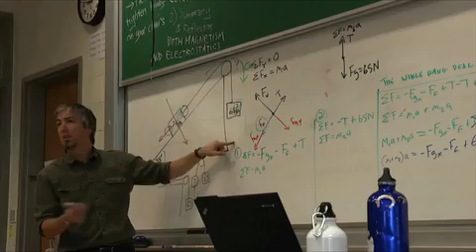Open House Video